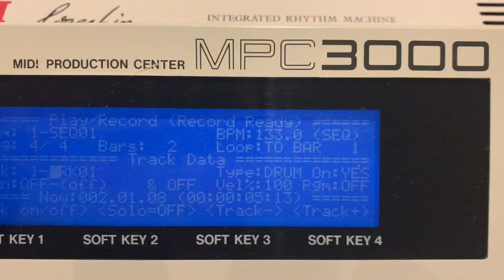Make Up Vocoded Vanity 6 Cover by Rones.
Prince produced the original song in 1983. Linn LM-1 drums sampled into the Akai MPC-3000, Oberheim OB-8 and Arp Omni synthesisers. Vocals processing Roland SVC-350 vocoder.